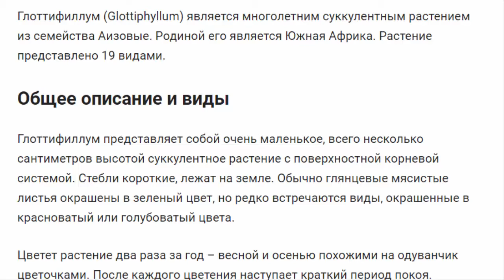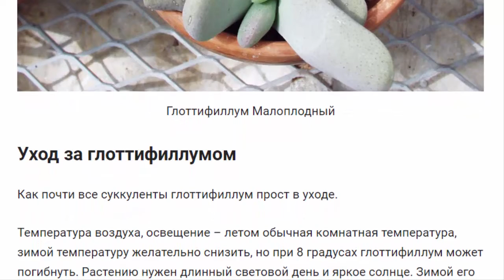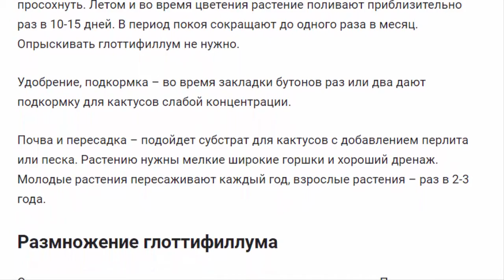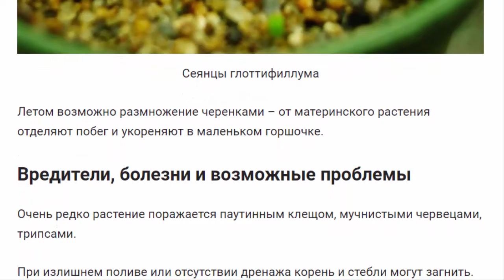Глоттифиллум РАСТЕНИЯ ДЛЯ ДОМА И САДА